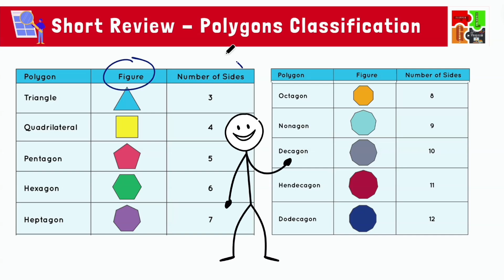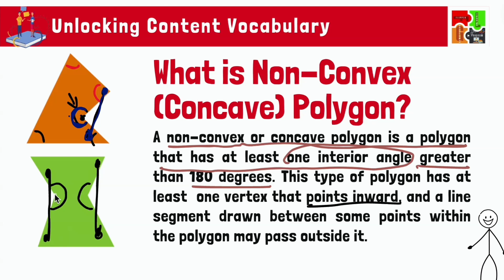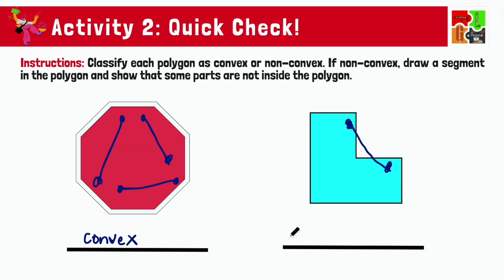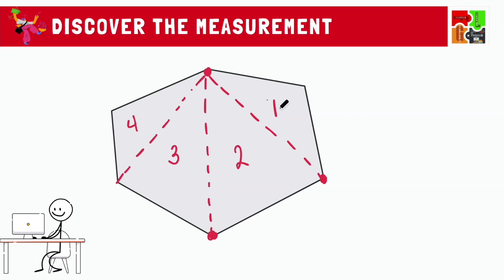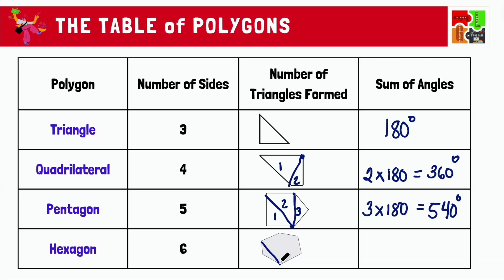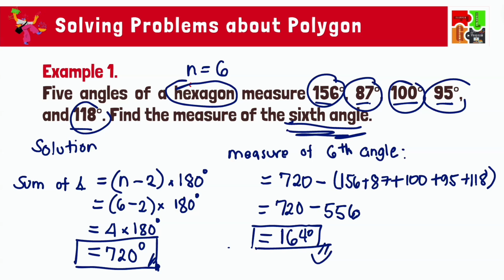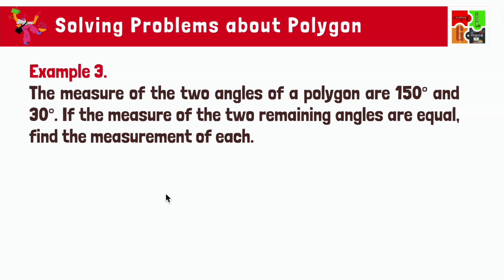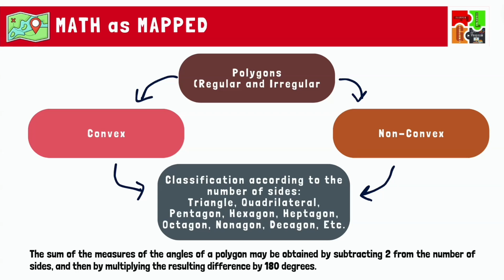What is a Convex and Non-Convex (or Concave) Polygon? - How to accurately Measure it? - MATATAG M7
MATH-TATAG Series of Math 7 Quarter 1 Lesson 2 - Convex and Non-Convex (or Concave) Polygon